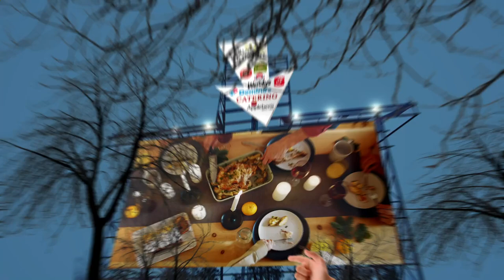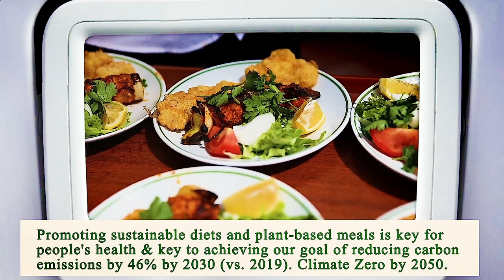Nearest Restaurant from Me - Nearest Restaurants from Me - San Diego 92113, San Diego County, CA, US